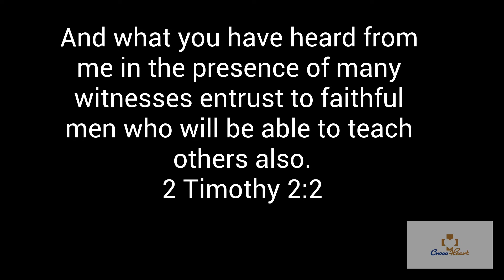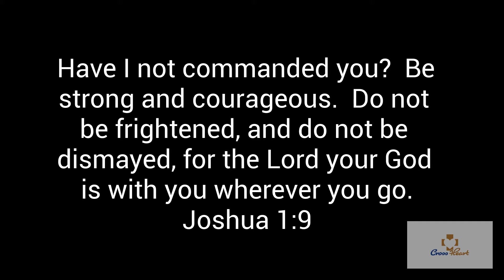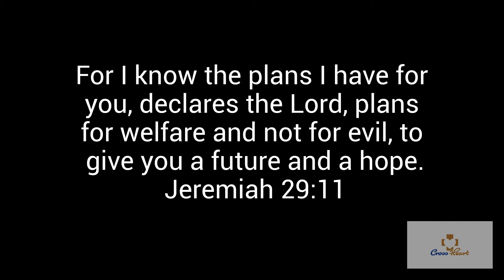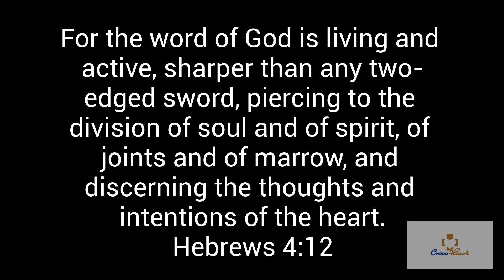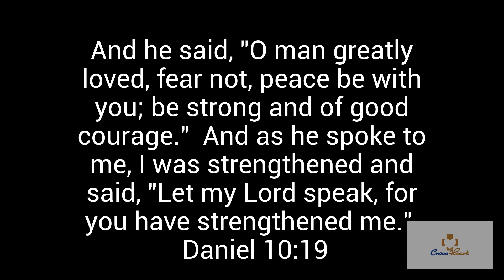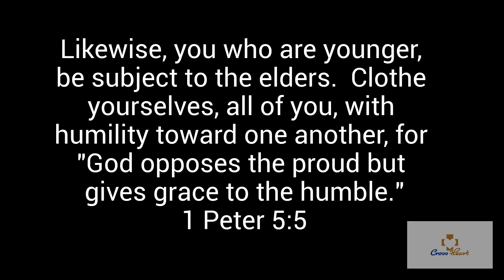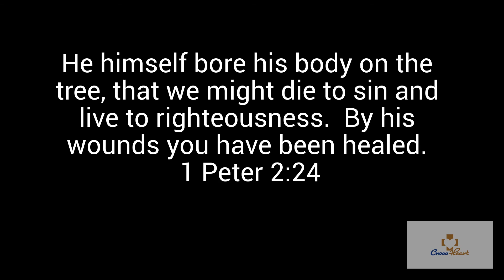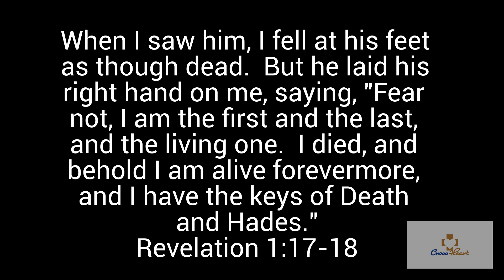Inspiring Bible Verses For Men